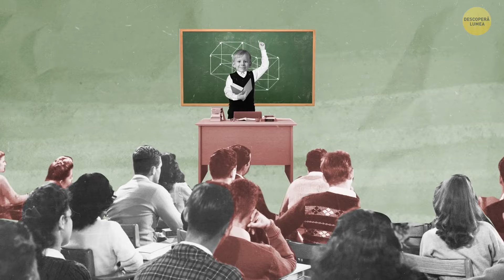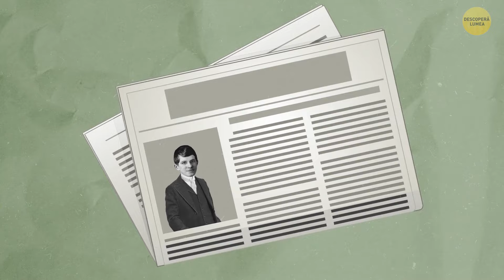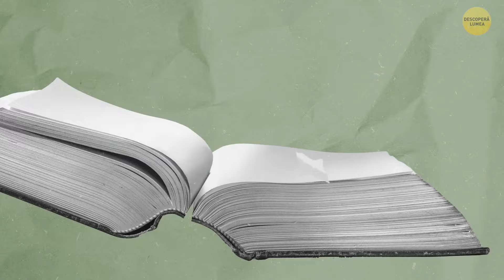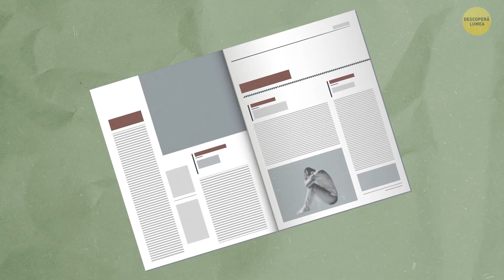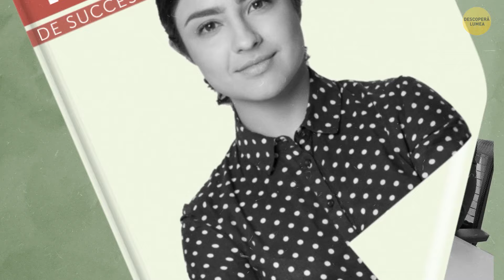Cel mai inteligent om care a trăit vreodată de care probabil nu ai auzit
Descriere
Dacă vă întreb care a fost cea mai inteligentă persoană care a trăit vreodată pe Pământ, probabil că îi veți numi pe Isaac Newton sau Stephen Hawking sau pe vreun alt om de știință remarcabil. Dar dacă vă spun că a existat cineva foarte inteligent de care nu a auzit nimeni până acum? A fost un copil minune și un matematician excepțional. De ce nu s-a îmbogățit sau nu a devenit celebru?